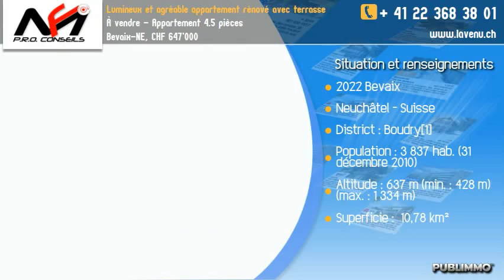À vendre - Appartement 4.5 pièces Bevaix-NE, CHF 647'000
Près de toutes les commodités, sans aucune nuisance.
Dans une sympathique copropriété, avec ascenseur, construite en 1983, ce magnifique appartement rénové de 118 m² habitables + 10m² de terrasse, orienté sud-ouest se distribue comme suit:

Partie jour:
Grand séjour salle à manger avec cheminée ouvrant sur la terrasse couverte de 12 m², jolie cuisine ouverte entièrement équipée (frigo américain, four à chaleur tournante, induction, etc.)

Partie nuit:
3 chambres, salle de bains (baignoire d'angle jacuzzi, douche, double lavabo, wc) Lavabo wc, avec colonne de lavage.

1 cave, 1 place de parc dans garage souterrain complètent avantageusement ce superbe appartement rénové.

Une place de parc  extérieur louée Fr.60 / mois